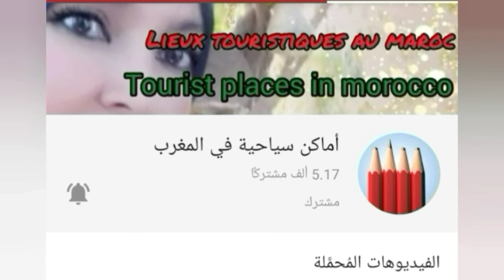طيور🕊🕊مع موسيقى هادئة بدون حقوق الطبع/birds with calm music/no copyright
موسيقى هادئة
موسيقى تحفيزية
منظر طيور وموسيقى هادئة
مناظر طبيعية على البحر

فيديو مسموح بإعادة الاستخدام او التعديل عليه حسب حاجتك بدون انترو قناتي والربح منها بقناتك بدون حقوق طبع ونشر

فيديو بدون حقوق الطبع والنشر